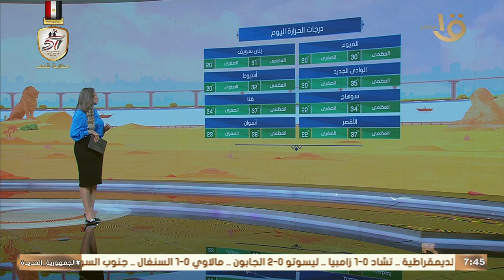أمطار على أوقات متقطعة.. عضو هيئة الأرصاد تكشف تفاصيل حالة الطقس حتى نهاية الأسبوع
صباح الخير يا مصر | أمطار على أوقات متقطعة.. عضو هيئة الأرصاد تكشف تفاصيل حالة الطقس حتى نهاية الأسبوع